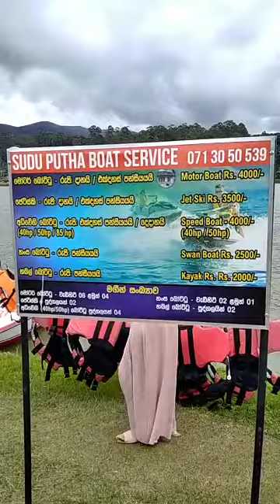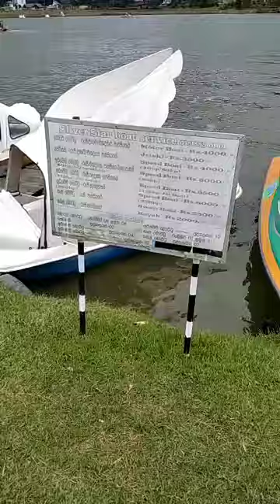Beauty of Lake Gregory and Gregory Gardens,‍ ග්‍රෙගරි වැවේ සහ ග්‍රෙගරි උද්‍යානයේ සුන්දරත්වය.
In this video we present to you the beauty of Lake Gregory and Gregory's Garden located in Nuwara Eliya, Sri Lanka.  Lake Gregory was originally a marshy area within the city limits of Nuwara Eliya and in 1873 Sir William Gregory converted it into a lake by the Governor of the United Kingdom.  This lake is a beautiful place located in the city of Nuwara Eliya.Today, state-sponsored Lake Gregory maintains a beautiful park.  This garden has been successfully planted with different colors and different types of beautiful flowers and has been successfully designed to attract the people who come to Nuwara Eliya.  When you visit Nuwara Eliya, do not forget to experience the beauty of this place.